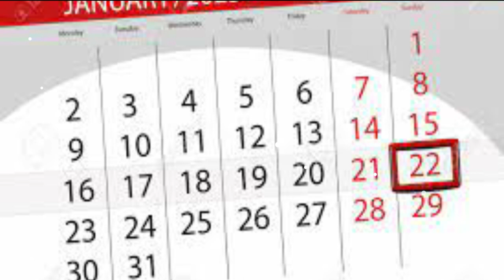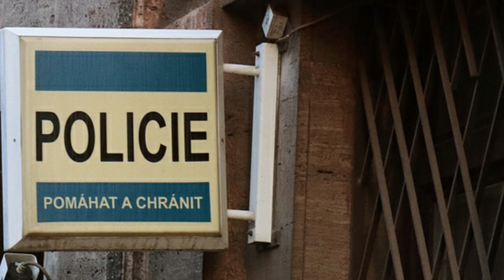El MISTERIOSO CASO de... Jiří STRAKA, el ASESINO de SPARTAKIAD 😱😱😱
Jiří Straka (49), más conocido como el asesino Spartakiad, comenzó a asesinar a mediados de los años ochenta, cuando solo tenía dieciséis años. En total, logró matar a tres pobres mujeres y violar a varias más. Para muchas personas, es completamente inimaginable que este legendario asesino ande suelto y viviendo una nueva vida bajo una nueva identidad.